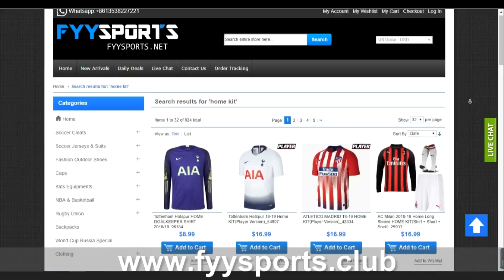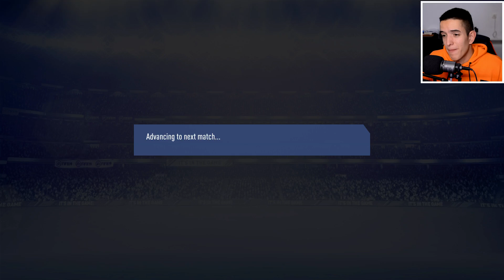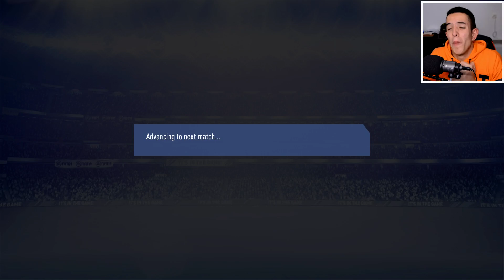MOGU LI BALKANCI OSVOJITI LIGU SAMPIONA? ⚽️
Uzivajte u novom experimentu rodjacii! Sta zelite dalje da vidite! :D

Fan Mail:
Ilija Gardasevic
Zupa BB [Kalimanj]
Tivat
Crna Gora
85320 Tivat